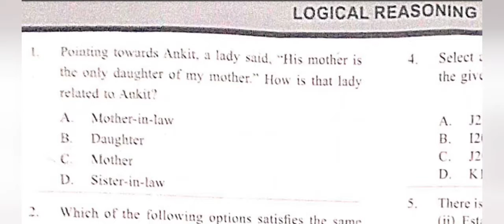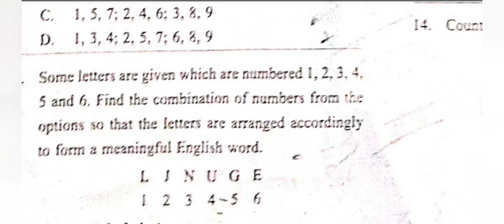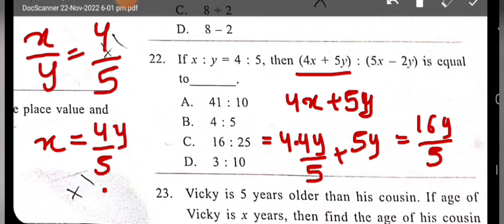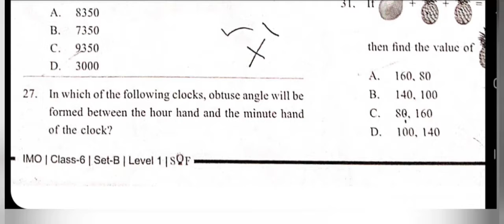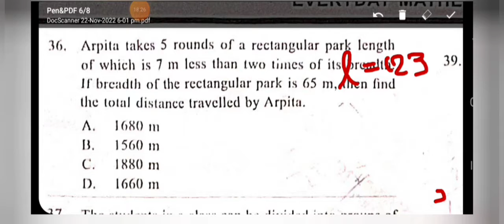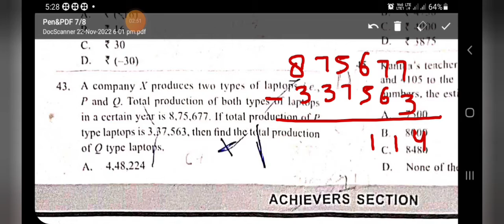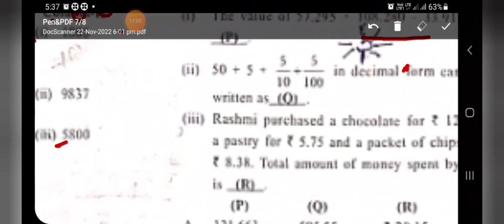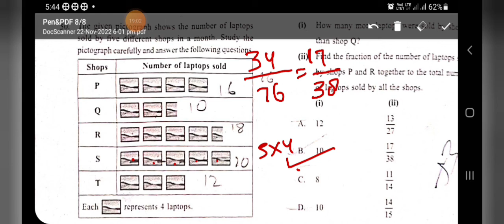Class 6 IMO | Answer key of IMO class 6 2022-23 Set-B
solution of imo class 6 paper held on 22nd Nov 22
set-B
 link of video of remaining questions

one correction
for question 16 . opinion D is correct
because difference is (29)-(-35)=29+35=64
means none of these